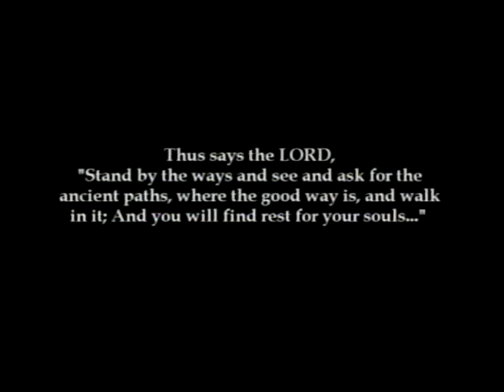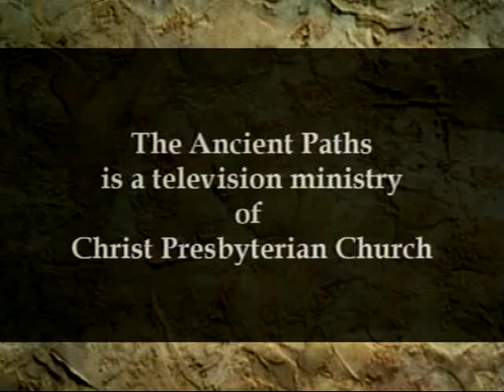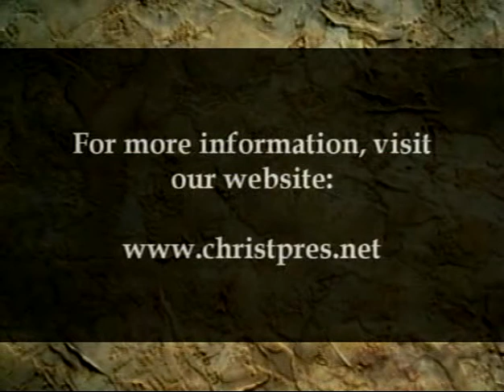The Ancient Paths - 1st Interview with Grant Palmer, Former LDS Institute Director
This is the one hundred and forty-third episode of "The Ancient Paths" Christian television program, hosted by Pastor Jason Wallace. In this episode, Pastor Wallace interviews former Mormon Institute of Religion director Grant Palmer, discussing the history of Mormonism. Mr. Palmer is the author of "An Insider's View of Mormon Origins." "The Ancient Paths" airs Wednesday nights at 8 pm on KTMW-TV20, a station that is available in Utah and parts of surrounding states.